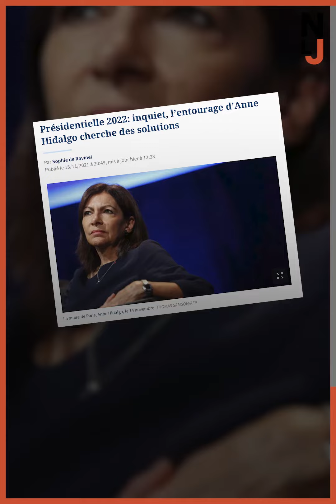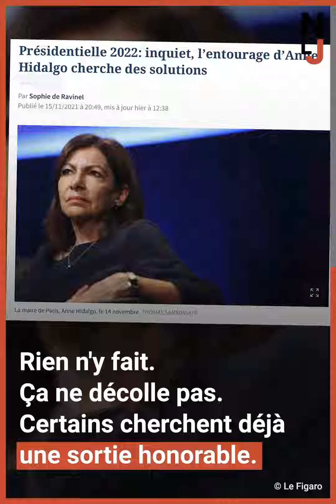Anne Hidalgo, chronique d'un désastre